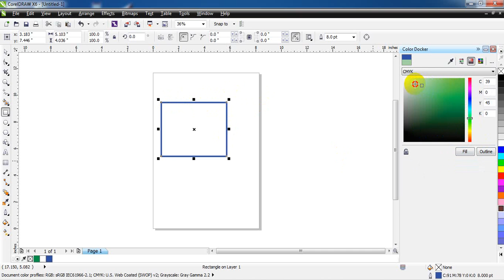How increase outline of object Coreldraw X6